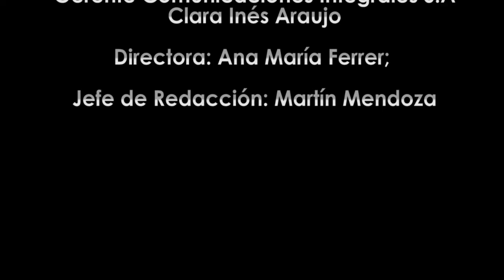DON PILO - INSEGURIDAD POR FALTA DE TAPAS DE ALCANTARILLADO EN LA CIUDAD